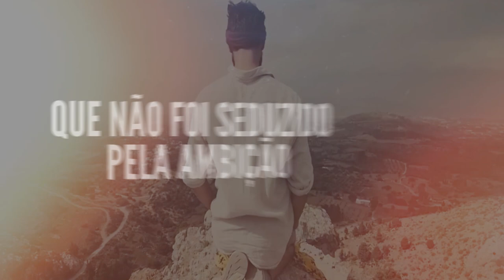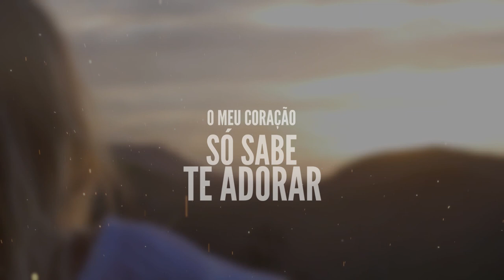Andreia Santos E Viviane - Ninguem Vai Me Calar (Lyric Vídeo)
Andreia Santos E Viviane - Ninguém Vai Me Calar (Lyric Vídeo)

             Coro

Deus o meu coração só sabe te adorar instrumento sou vem me usar Deus eu quero declarar ninguém vai me calar só a ti Senhor eu vou adorar

Não posso me vender pra este mundo mal eu não vou abrir mão da minha comunhão Nabucodonosor pode até tentar prefiro a fornalha do que me prostrar diante dos manjares não posso ceder nem ouro e nem prata vai me fascinar o Deus a quem eu sirvo tem todo poder das mãos de Babilônia ele vai me livrar

A voz de Deus ecoa como um Trovão aonde está aquele que não se calou que não foi seduzido pela ambição que não trocou a bênção pela maldição aonde está aquele que não se dobrou que mesmo amordaçado ainda sussurrou que não negou a fé e jamais vai negar levante suas mãos onde você está

Composição: Marcos E Mateus